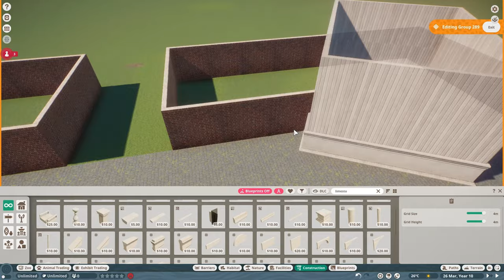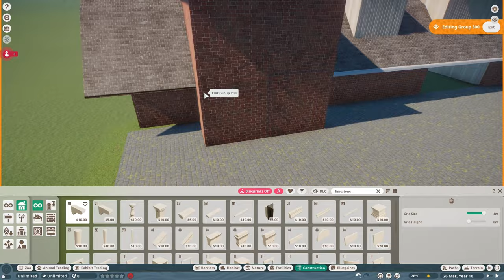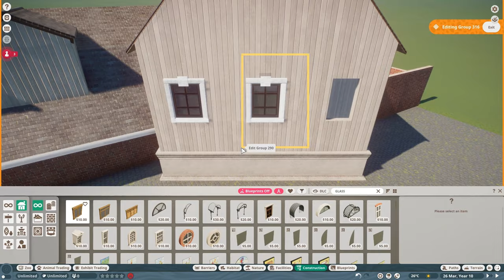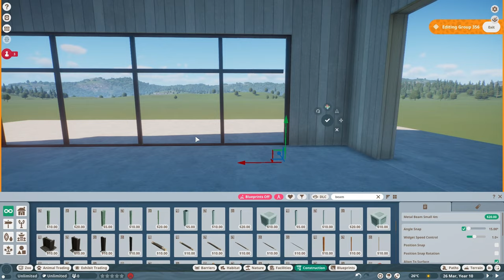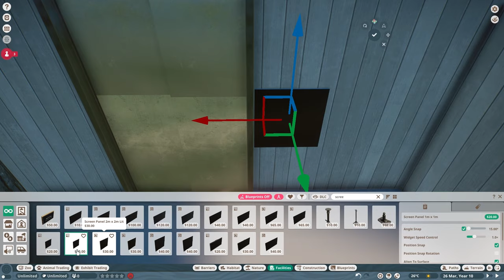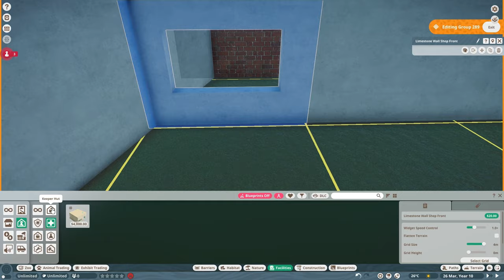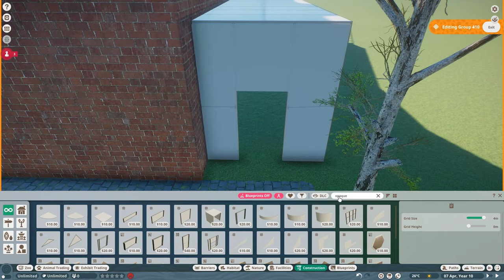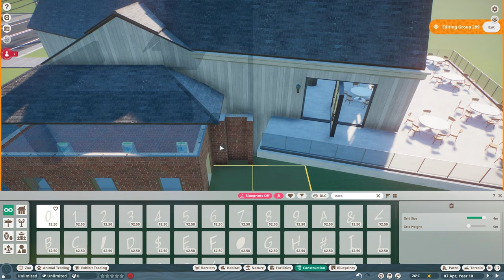Let's Build An East Coast Zoo - Part 1 | Planet Zoo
Today we are doing a speedbuild for a coming series of my East Coast Zoo. This Zoo will set an example of a Coastal American Zoo with mixes of both classical and modern architecture, with a focus on animal conservation and welfare. What would you name this Zoo? Drop your suggestions below!